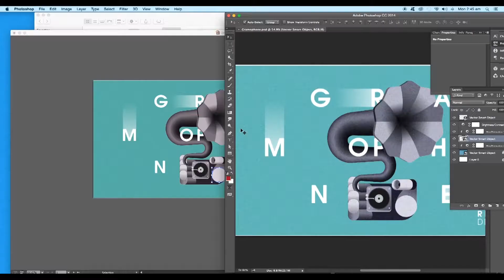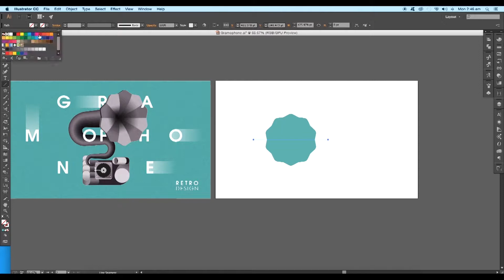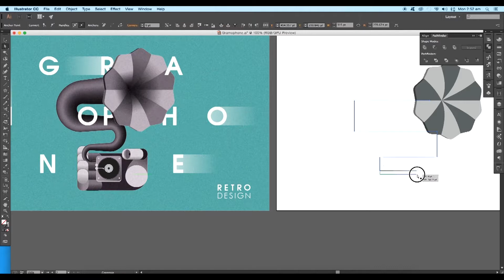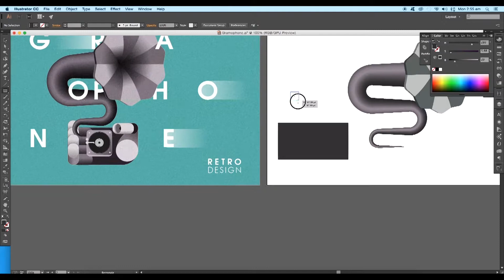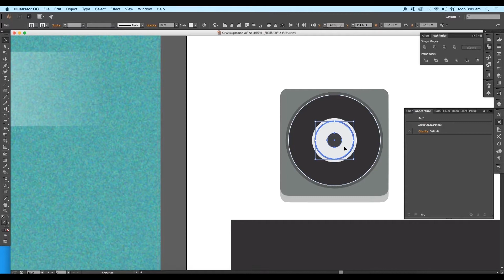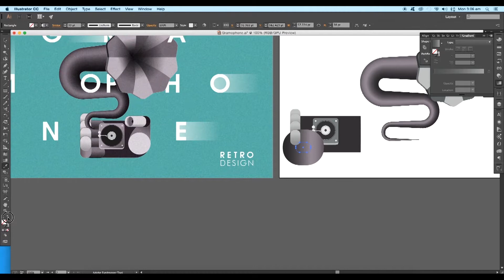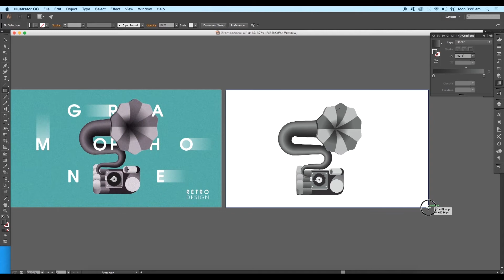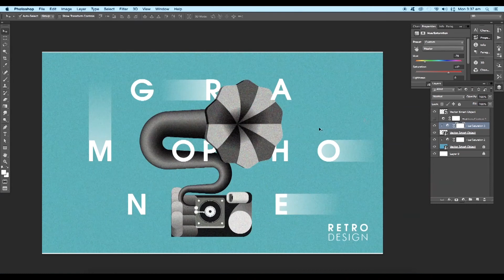Graphic Design: Create a Retro Illustration (beginner) | Freepik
Join Badar to create this vintage style illustration of a gramophone in Adobe Illustrator. So turn up your speakers (the modern ones) and get ready to learn some new tips and techniques!

If you want to download the font used in the tutorial, follow this